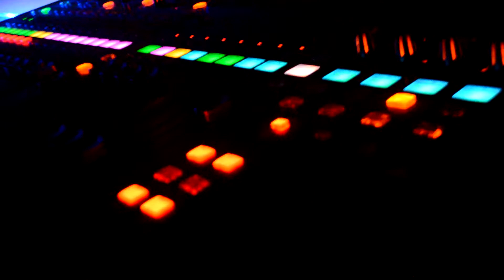Old School DJ EMMA Metro